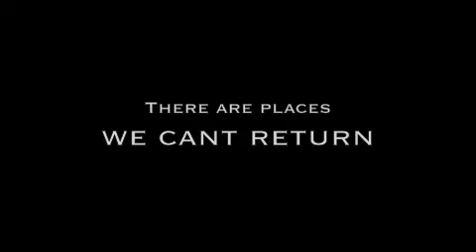Archer/Trip-"Brokeback Mountain"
2014 UPDATE INFO:

THIS SONG GIVES ME A HEADACHE, ugh!